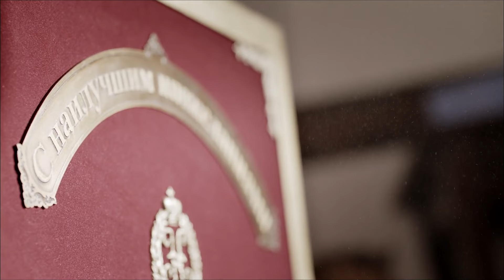Seyit ve Kardeşi Özlem Giderdi - Kurt Seyit ve Şura 1. Bölüm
Seyit, cepheye dönmeden önce ailesini ziyaret ediyor. CANIM KARDEŞİM

Kurt Seyit Eminof, Kırımlı bir Türk ailenin oğludur. Babası gibi Rus İmparatorluğu ordusunda, muhafız alayında görev yapan onurlu, lider ruhlu, başarılı bir subaydır. Çocukluğundan beri asker olarak yetiştirilen Kurt Seyit, babası gibi askeri görevini tamamladıktan sonra aile topraklarında bir hayat kurmayı hayal etmektedir. Kendisi gibi asker olan yakın arkadaşlarına ölesiye sadık, adalet duygusu çok gelişmiş ayrıca sıcak, şefkatli ve çapkın bir erkek olan Kurt Seyit’in tüm kaderi Şura’yla tanışmasının ardından Rusya’daki devrimle tamamen değişir. Şura’yla olan ilişkisi onun içinde bulunduğu tehlikeyi daha da büyütür. Kurt Seyit’in aşkı, ailesi için mücadelesi onu çok çalkantılı bir serüvenle İstanbul’a doğru yola çıkarıyor.

Oyuncu Kadrosu:
Kurt Seyit Eminof: Kıvanç Tatlıtuğ
Şura - Alexandra Verjenskaya: Farah Zeynep Abdullah
Murka/Mürvet: Fahriye Evcen
Petro Borinsky: Birkan Sokullu
Celil Kamilof: Ushan Çakır
Mişa Sorokin: Berk Erçer
Valentina Verjenskaya: Seda Güven
Barones Lola: Aslı Orcan
Güzide: Elçin Sangu
Alya: Demet Özdemir

Yapım: Ay Yapım
Yapımcı: Kerem Çatay
Yönetmen: Hilal Saral
Senaryo: Ece Yörenç